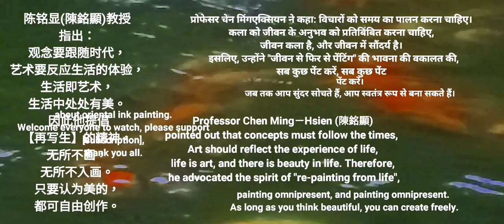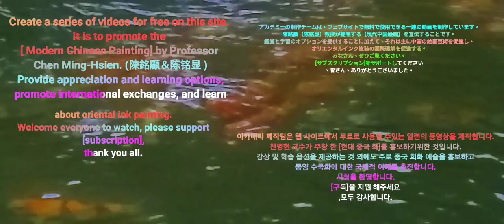秋瑟舟橫수묵화 चित्रकारी।Chinese brush painting 國畫山水-花鳥·水墨畫·墨彩画 ·陈铭显 陳銘顯Chen Ming-Hsien現代國畫影音教學